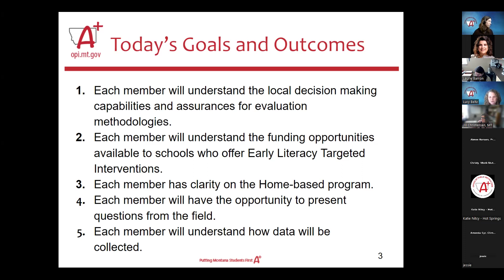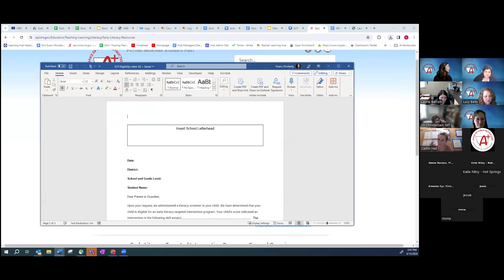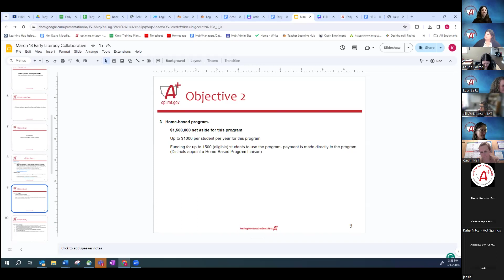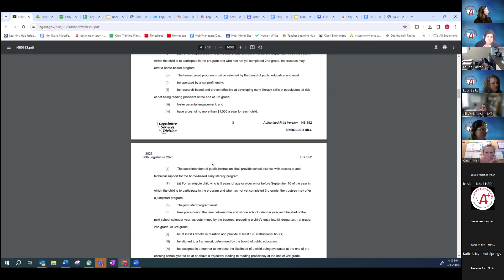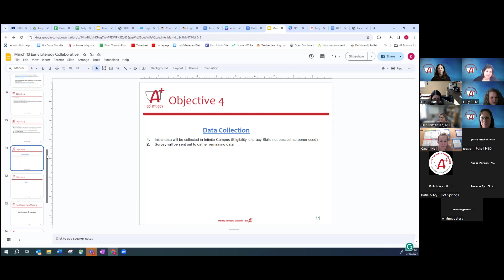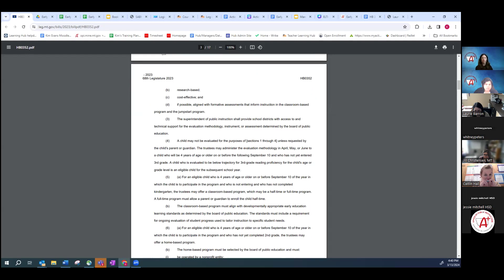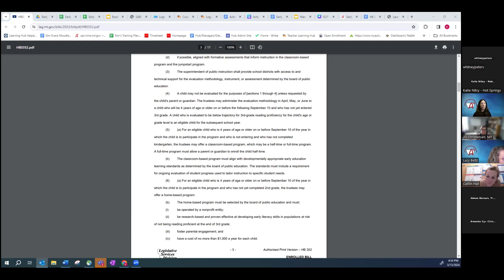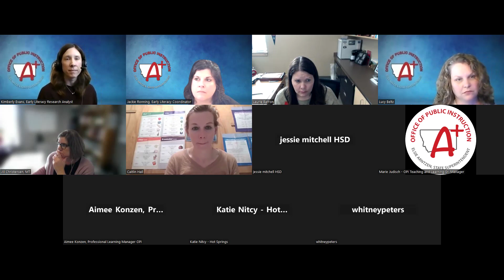March Early Literacy Collaborative meeting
Zoom recording